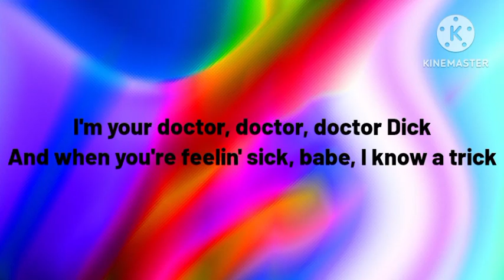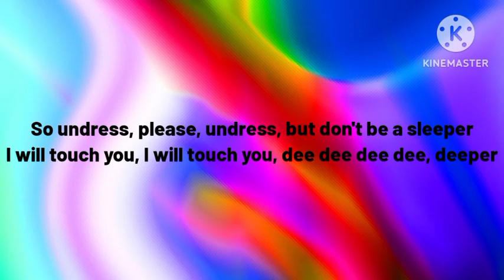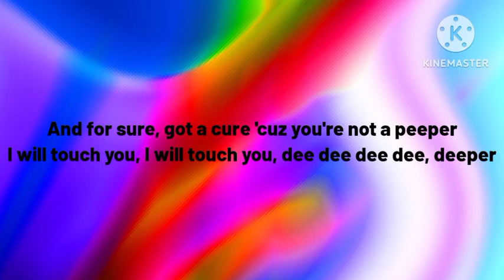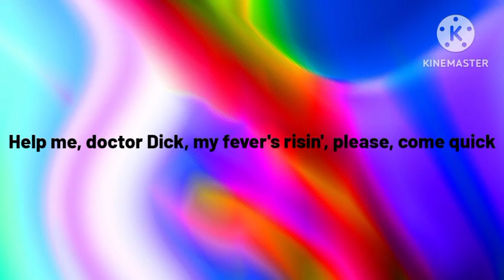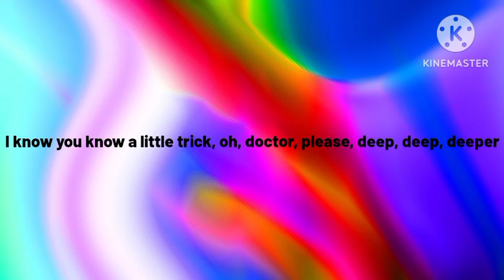E Rotic - Help Me Dr. Dick [Letra]